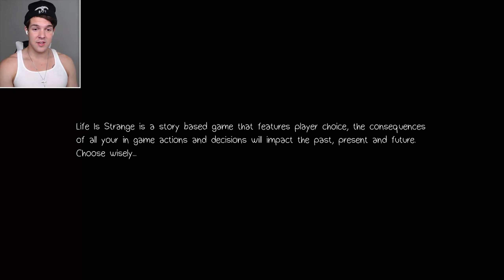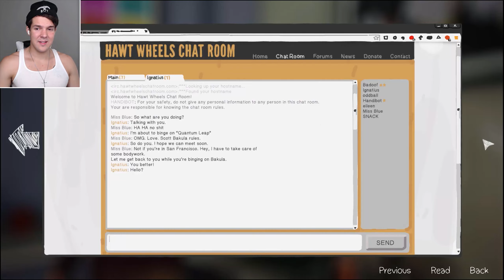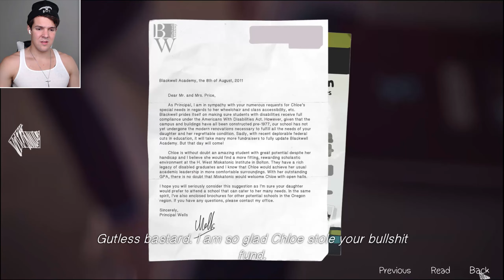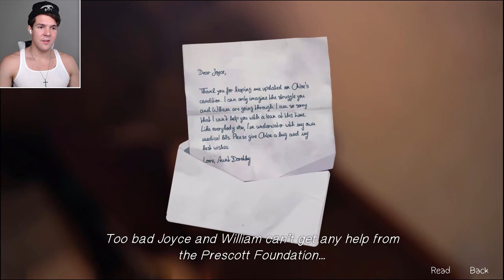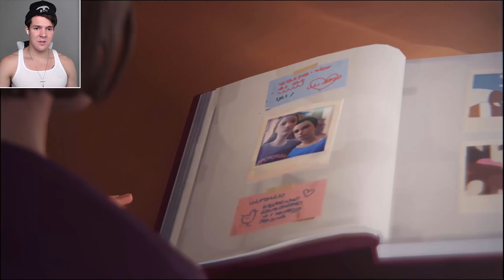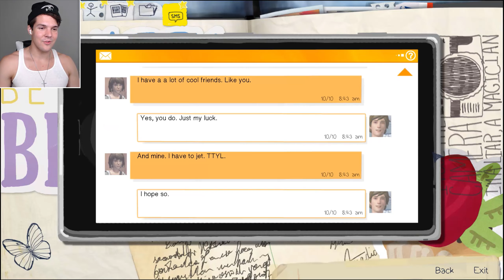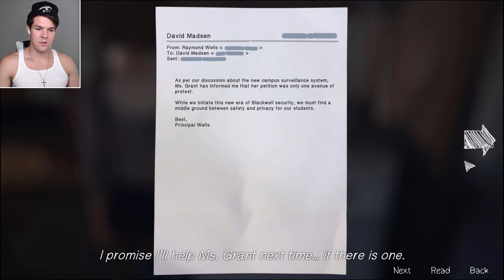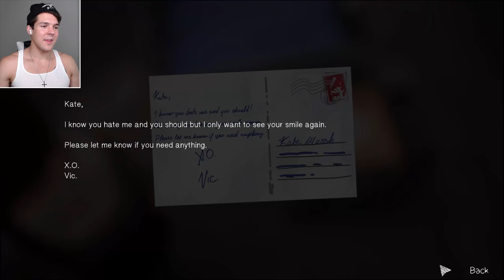THIS EPISODE IS INSANE! - Life Is Strange. Episode 4 [2021 Walkthrough] #7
Welcome to Datura Plays. Here's my walkthrough for Life Is Strange game. Enjoy!